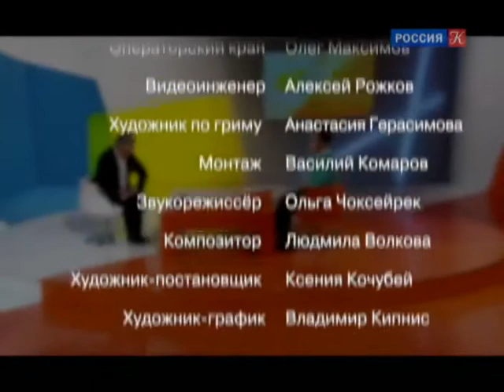Колокола Тутаева / Россия, любовь моя! / Телеканал Культура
Колокола Тутаева. Познавательная передача "Россия, любовь моя!" о культуре, традициях и обычаях народов России смотреть онлайн

Проект телеканала "Россия К" рассказывает о жизни многонациональной России и ее регионов под неожиданным ракурсом – ее ведет иностранец. Программа посвящена традициям и обычаям разных народов нашей страны от Камчатки до Балтики, от Таймыра до Кавказа.
В каждом выпуске программы рассказывается о традиционной культуре какого-либо народа или региона, конкретному обычаю или традиции: вышивке, музыкальным инструментам, песням, блюдам, эпическим сказаниям. В студию приглашают представителей различных регионов страны, рассуждающих об особенностях коренной культуры своего народа/региона, а также учёных-этнографов, которые делятся своим профессиональным мнением с телезрителями и самим ведущим, рассказывая про коренные культурные явления народов и обсуждая сюжеты, фигурирующие в выпуске передачи. В сюжетах используются кадры из этнографических фильмов.

Программа "Россия, любовь моя!" – это кропотливый труд энтузиастов, которые всегда готовы отправиться в самые дальние уголки страны, чтобы рассказать о местах и о людях, посвятивших свою жизнь корням, возрождению традиций и культуры. Зрители узнают много подробностей о культурных традициях народов. Например, о том, почему в Горном Алтае принято приезжать в гости на лошадях, кому молятся марийцы в своих священных рощах, чем гордятся нагайбаки, и почему некоторые населенные пункты на Урале имеют французские названия.

🔹 Новости культ…